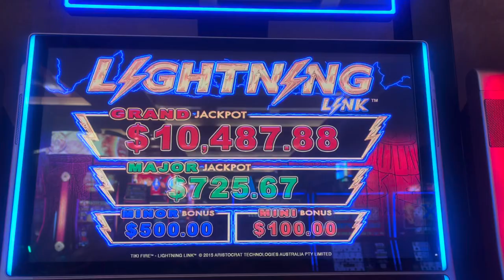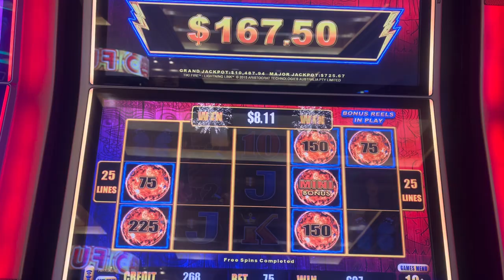DOUBLE MY MONEY and RUN FOR THE DOOR…slots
Double my money and walk away a winner